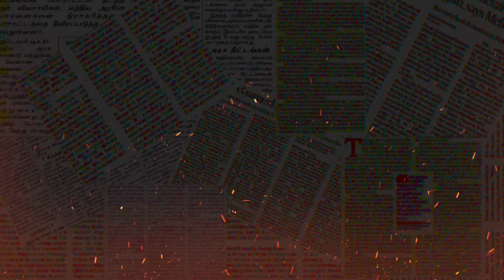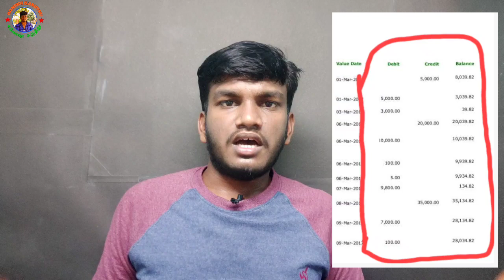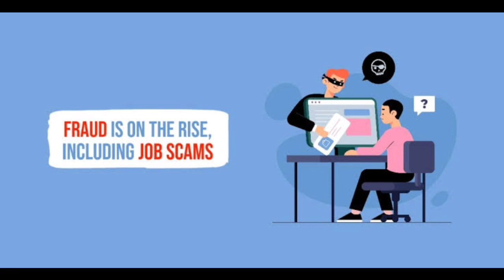மாதம் Rs.30000 மேல் சம்பாதிக்கும் வாய்ப்பு தவற விடாதீர்கள் 💯 | Type Writing Job | GK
Online Easy Earning
Monthly Rs.30000+
No Age Limit
No Qualification
Less Work, More Money

It's Not Promotional Video😂

இது பற்றி நீங்கள் ஏதாவது கருத்து கூற வேண்டும் என்று நினைத்தால் எனது Telegram , Facebook, Instagram பக்கங்களுக்கு வந்து தெரிவிக்கலாம்🙏.